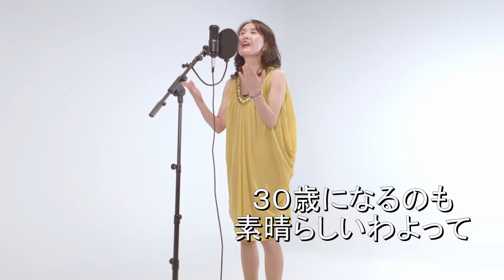【人生の扉】 covered by neko＆riko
竹内まりやさんの名曲
和訳も入れさせて頂いたので
心に響く歌詞と共にお楽しみ頂けたら幸いです＾＾

TOVCがプロデュースする「THE SECOND TAKE」企画

　　vocal＊neko　　piano＆chorus＊riko　 sound engineer＊Yuya Nakata

「Natural Voice」では
本来の声・本来の体・本当の自分を取り戻すサポートをしています。

こちらのチャンネルではライブ映像や歌動画だけでなく
「声・体・心」を整えるために役立つ情報もお伝えしています。

ボイストレーナー&セラピスト neko